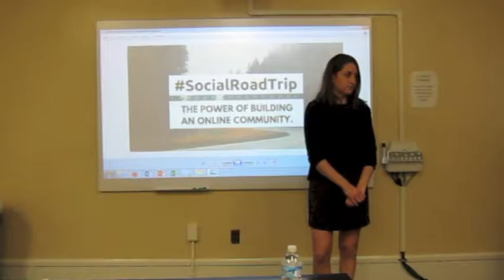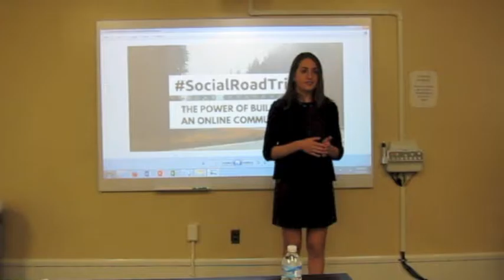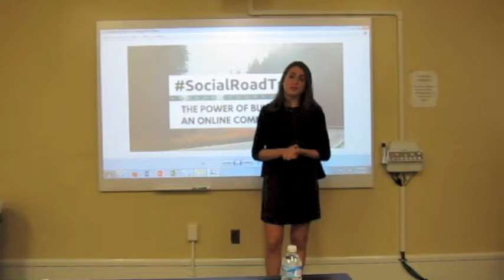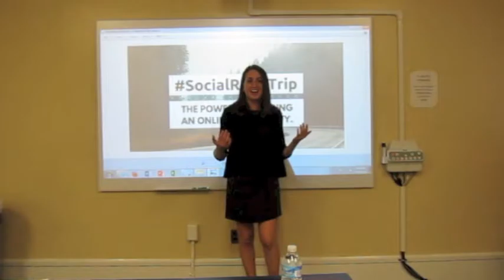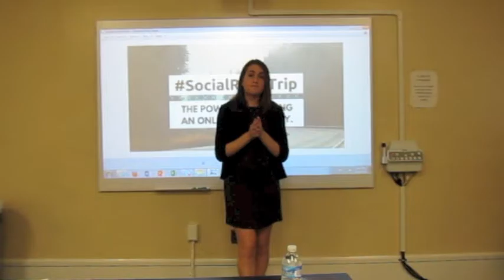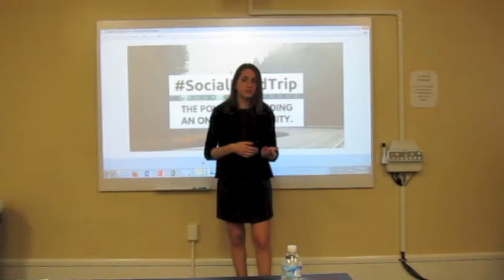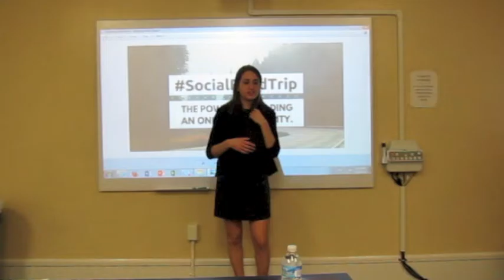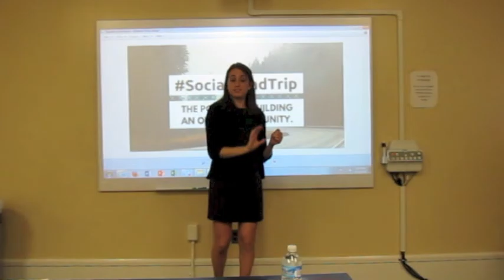Queens Univ Social Media Speaker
Speaking at Queens University in Charlotte, NC about social media.